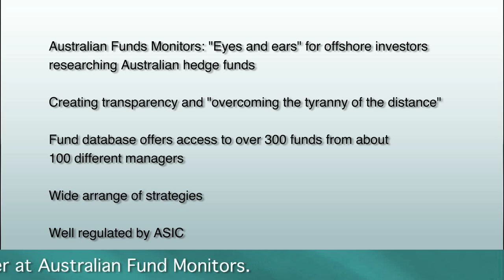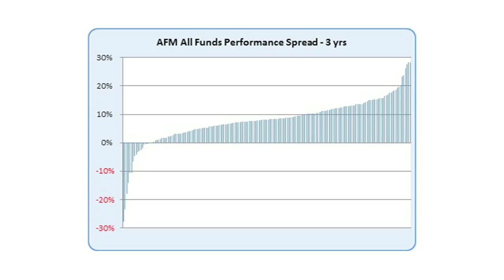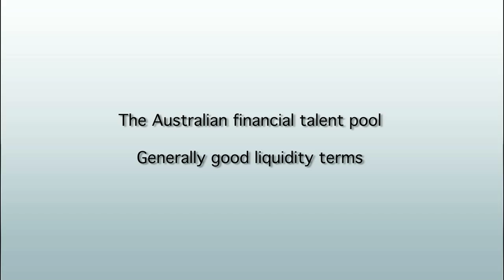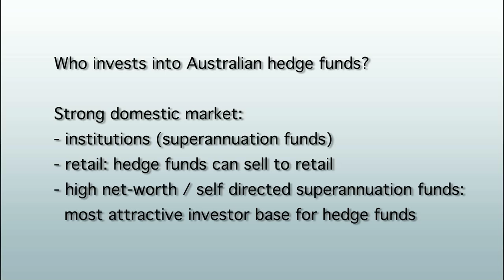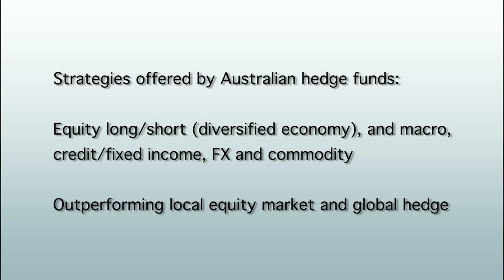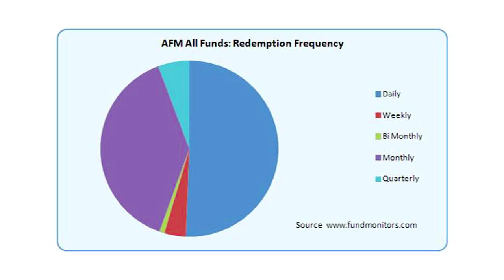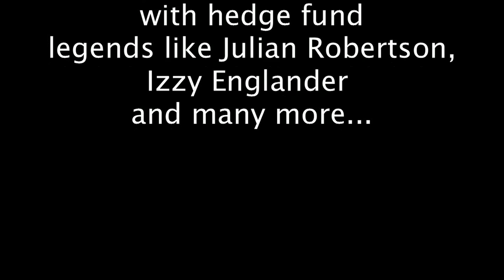Self directed superannuation funds: The most attractive investor base for Aussie hedge funds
Chapters:

00:00 - Intro

00:24 - Australian Funds Monitors: “Eyes and ears” for offshore investors researching Australian hedge funds. Creating transparency and “overcoming the tyranny of the distance”.

03:09 - The Australian financial talent pool Generally good liquidity terms. Generally good liquidity terms.

05:05 - Who invests into Australian hedge funds? Strong domestic market: Institutions. Retail: hedge funds can sell to retail. High net worth / self directed superannuation funds: most attractive investor base for hedge funds.

10:00 - Strategies offered by Australian hedge funds: Equity long/short (diversified economy), and macro, credit/fixed income, FX and commodity. Outperforming local equity market and global hedge.

Chris Gosselin's Australian Fund Monitors aims to be the "eyes and ears" on the ground for offshore investors researching Australian hedge funds. His fund database offers access to over 300 funds from about 100 different managers.

In this Opalesque.TV BACKSTAGE video, hear Chris speak about:

- The wide arrange of strategies offered by Australian hedge funds
- The strength of the Australian regulator
- Attractive liquidity terms and general outperformance of Aussie hedge funds
- Who invests into Australian hedge funds?
- High net-worth / self directed superannuation funds: the most attractive investor base for hedge funds

Chris Gosselin has been in the financial markets since 1986, initially in equities broking in Sydney and Melbourne prior to focussing on information distribution. He has been in the hedge fund sector since 2003, and established Australian Fund Monitors in 2006. Australian Fund Monitors provides a range of research services including due diligence, analytics and fund rankings, servicing both local and offshore investors.